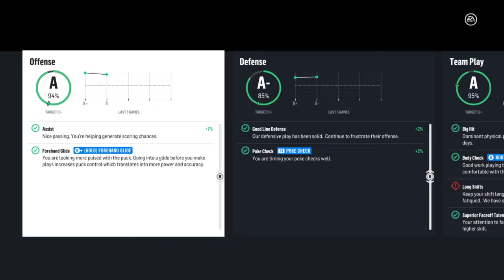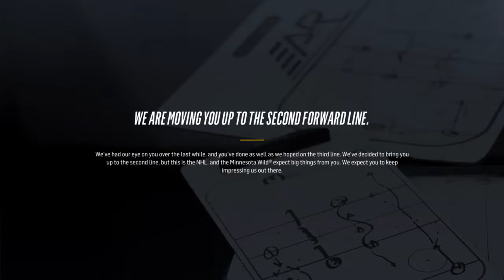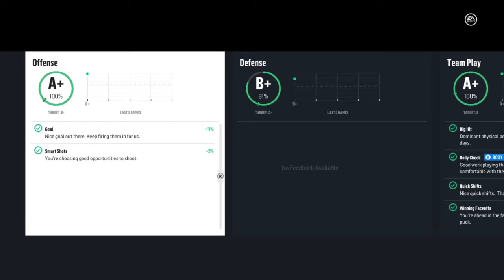NHL 18 Be A Pro ( Center ) | EP 14 | WE ARE KILLING IT!!!